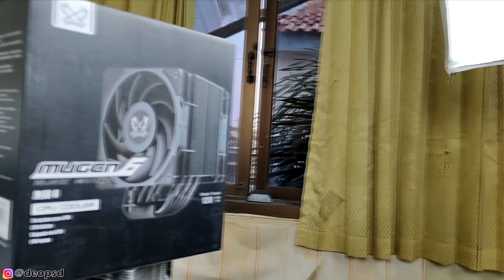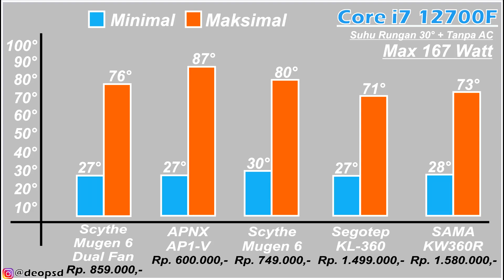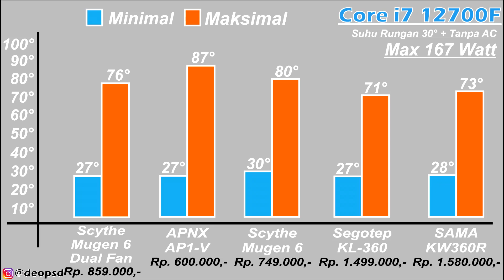Review Scythe MUGEN 6 Dual Fan Black Edition CPU Cooler Performa Setara Water Cooling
CPU Cooler tampil Full Black Dengan performa dingin untuk menghandel Core i7 12700F sangat mudah.
Link beli:
- Scythe Mugen 6 Dual Fan Black Edition
Barang" bekas Review dijual disini:
Sawer Buat Rakit PC:
                    Atau
  DM @deopsd (instagram)